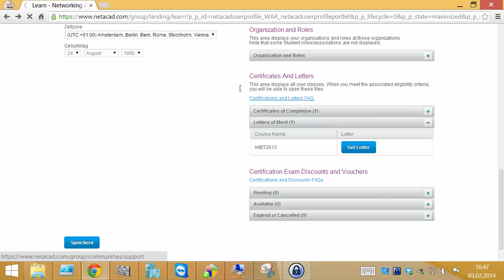Cisco - netacad.com - Zertifikat downloaden